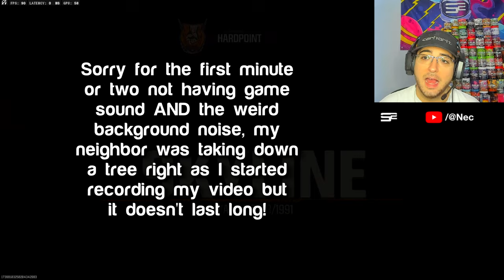My FIRST Clip on Black Ops 6 Beta! (BO6 Gameplay)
The Call of Duty Black Ops 6 Beta Early Access is finally here and available for everyone who has a beta code to play! Today, I played the COD BO6 Beta on PC for the first time ever and also hit my first clip on the game... drop a LIKE for more BO6 Beta videos including a Top Plays!